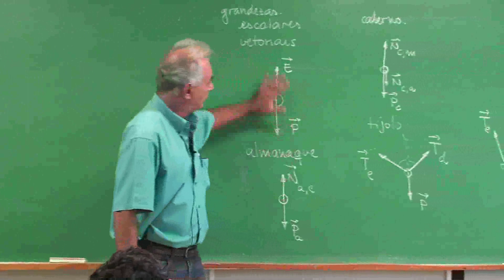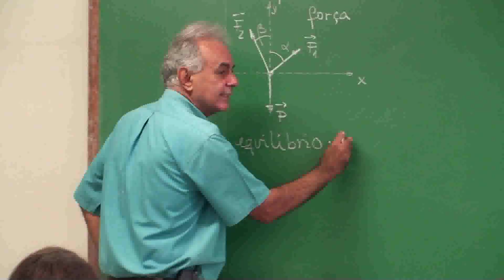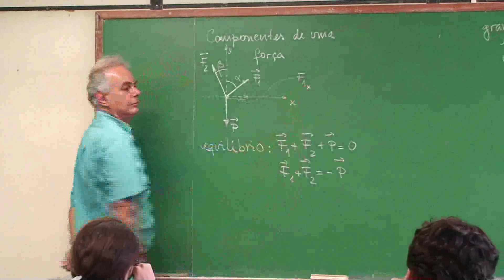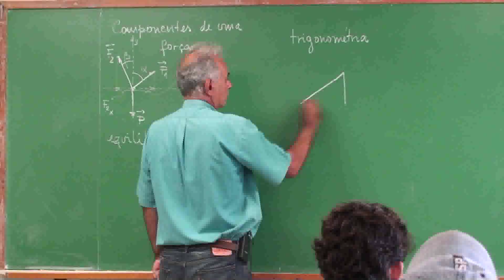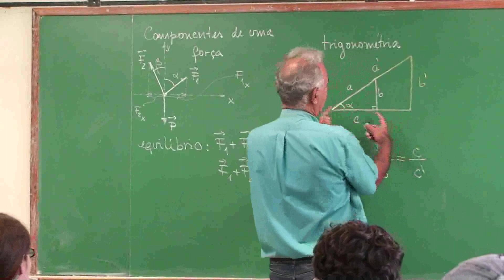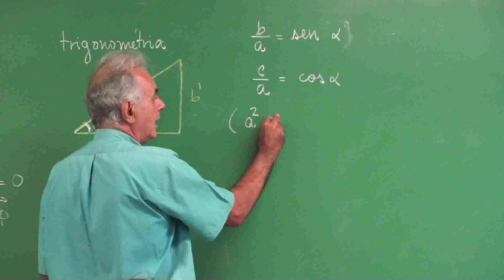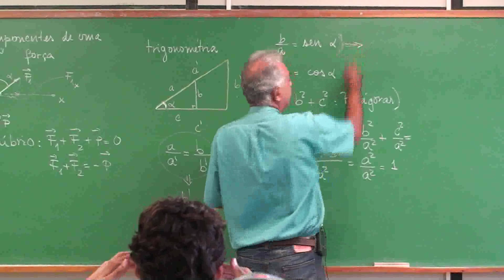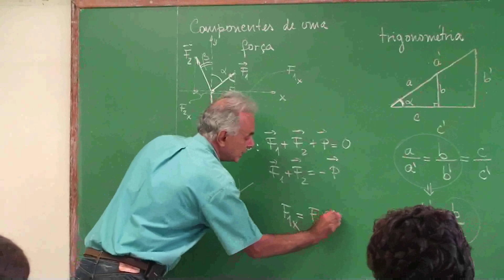Componentes - Prof. Jorge - Aula 11 | Vídeo Aulas de Física Online Grátis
Aula do Projeto Sei Mais Física no Instituto de Física da UFF. Ministrada pelo professor Jorge de Sá Martins.

Vídeo Aulas de Física Online Grátis